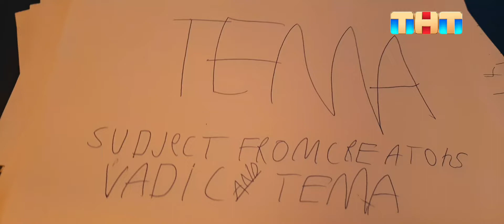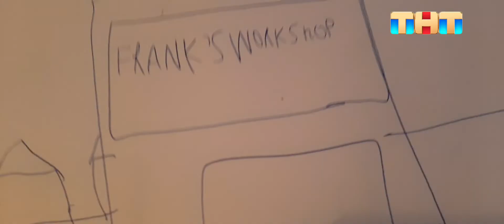Тёма от Создатели Вадик и Тёма - Я могу летать (6 сезон 3 серия) на ТНТ